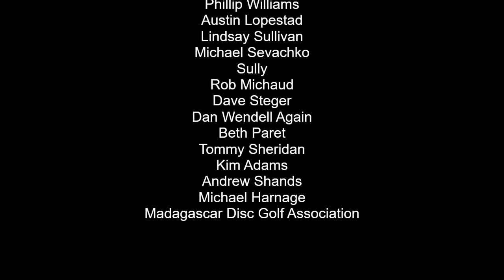Voorhees VI Players Meeting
Mandatory viewing for players in the Voorhees Open VI.